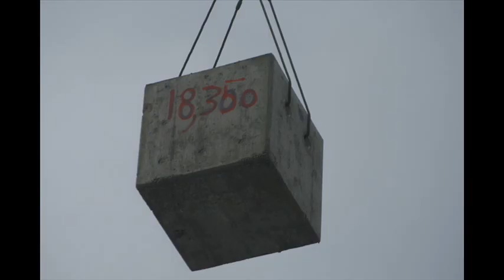BCBS Building Chicago - V. Expansion Update till 12/20 2008 Merry X-Mas!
Here comes the latest update for the Vertical Expansion of the BCBS Building in Chicago. Enjoy! It features construction till 12/20 2008. Merry Christmas to all Chicagoans and Chicagolovers!

Photocredits as usual to the awesome guys of skyscraperpage and skyscrapercity.com

Music2: Armin Van Buuren feat Sharon Den Adel - In and Out of Love (Extended Mix)